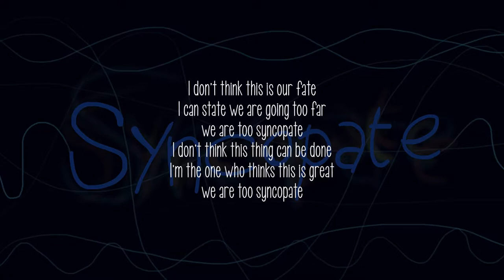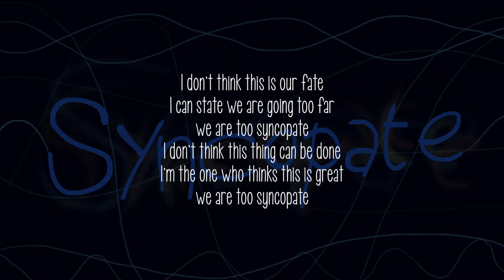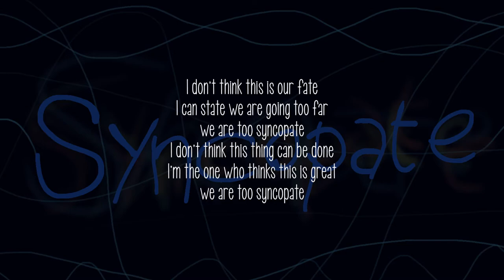【CYBER DIVA】 Syncopate 【Vocaloid Original Song】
Lyrics:

Time, we need more, we need now, we need less, what I found
is the start of my line, look the end, it's not fine

I don't think this is our fate
I can state we are going too far
we are too syncopate
I don't think this thing can be done
I'm the one who thinks this is great

you say it's fine, we can stay, our stay, it's too fake
I think you lied to me, I would like to see
honestly, you can be, I won't be angry
I told you, you don't hear, don't be sad if I leave

you, you're too nice, I am too, but I don't know you
please tell me the whole truth, 'cause you don't know I know
it so soon, it's a test, where's your faith? it's not expressed
I can't take anymore, I quit now before you'll do it late